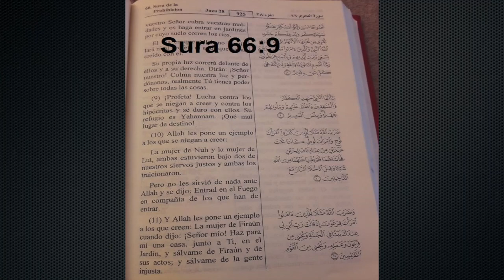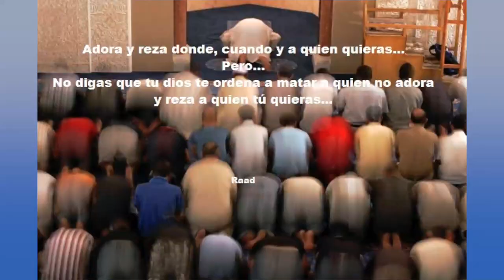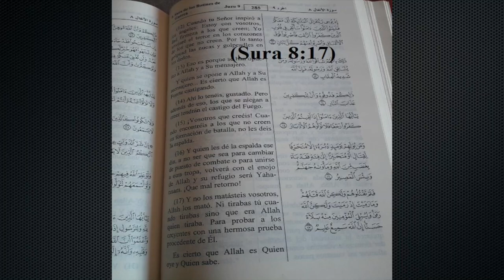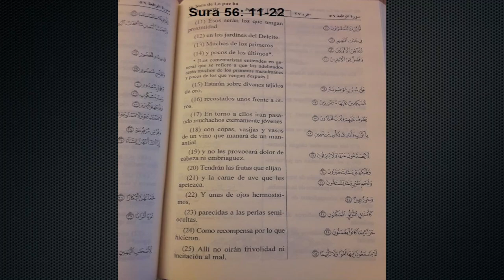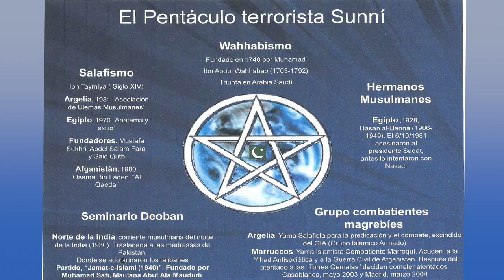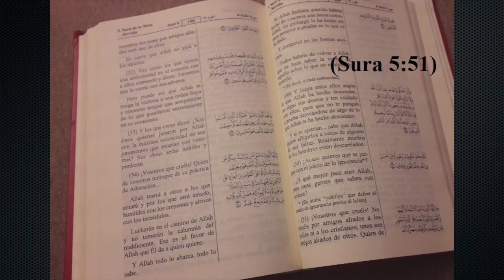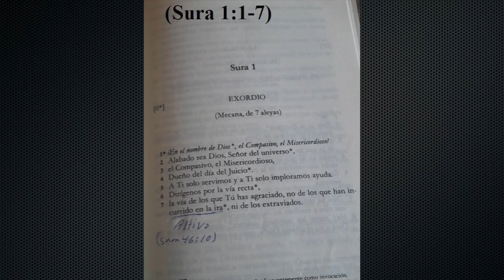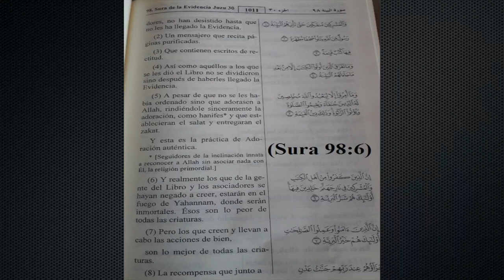CAPÍTULO 3: Islam y Yihad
En el Occidente, la inmensa mayoría de la sociedad entre ellos muchos políticos y dirigentes religiosos Occidentales son ignorantes e ingenuos de los planes del Islam.
En el Occidente la idea general sobre el Islam y los musulmanes es que, no todos los musulmanes son malos o yihadistas. Es cierto que no todos los musulmanes son malos, no es menos cierto que hoy día todos los terroristas son musulmanes. Hoy día hay casi mil seiscientos millones de musulmanes en el mundo, si todos son malos o yihadistas apaga y vámonos, no podemos vivir en esta planeta. Si Preguntas a cualquier musulmán del mundo, chií, suní, marroquí, iraquí, pakistaní, iraní o de Arabia Saudí, por los pilares del Islam, te dice que son cinco: la declaración de fe musulmana (shahada), peregrinación (Hayy), Oración (Salat), Ayuno (saum), Limosna (Zakat). Si entráis en cualquier mezquita, por ejemplo la de M.30 veis en la entrada estos cinco pilares del Islam colgados en una pared. En realidad, son seis los pilares del Islam, incluyendo Al-Yidad como el segundo pilar más importante en el Islam.